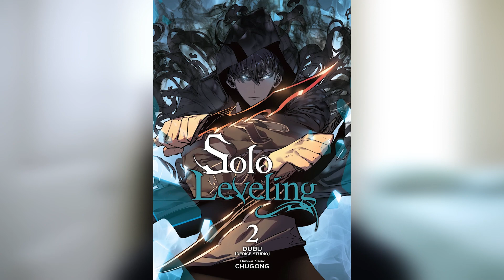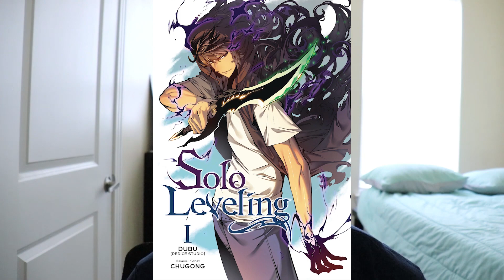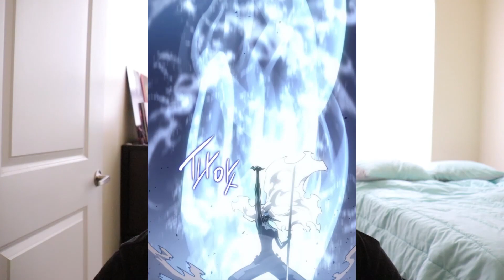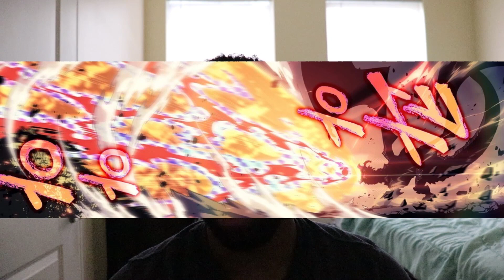Breaking Down Every Solo Leveling Monarch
In this video, we will explore the mysterious power of every solo-leveling monarch. We will dive deep into the unknown secrets that lie behind every single monarch. Join us on this journey to understand every solo-leveling monarch and discover the hidden power that lies behind everyone.